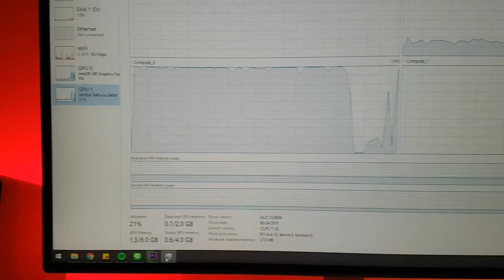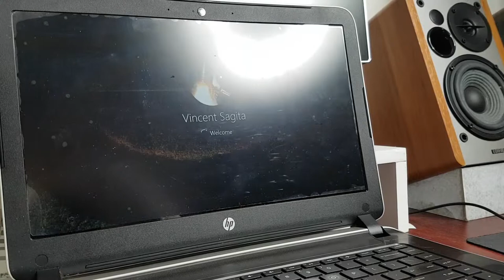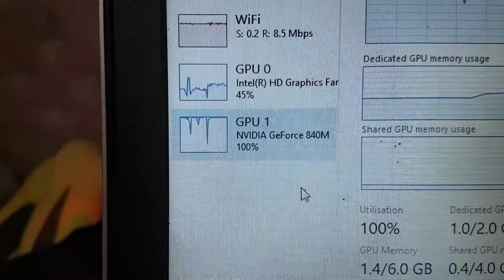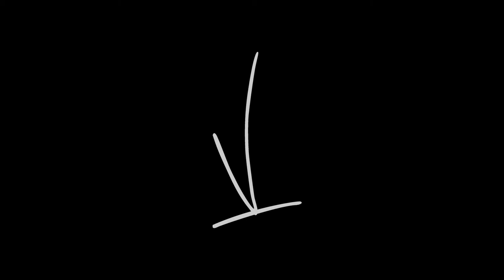DENGAN 10 RIBU LAPTOP KEMBALI DINGIN SEPERTI BARU | Thermal Paste CPU GPU/VGA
Kembali lagi di Video Gua
kali ini gua share gimana caranya kembaliin performa laptop lu yang udah sering kepanasan
bukan buat ningkatin performa nya ya, tapi mengembalikan performanya seperti saat pertama kali lu beli

Peralatan Youtube:
-LEGAL INFO-
*link di deskripsi merupakan afiliasi menuju tokopedia/lazada/shopee, setiap belanja dari link diatas saya mendapatkan komisi namun tidak ada biaya ekstra yang di bebankan ke konsumen*